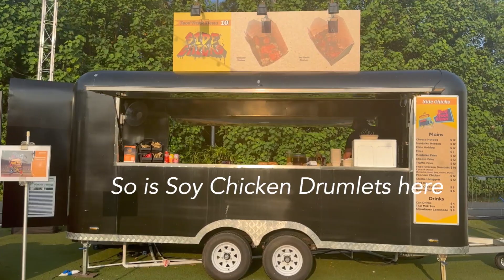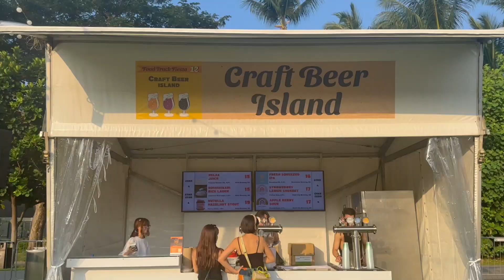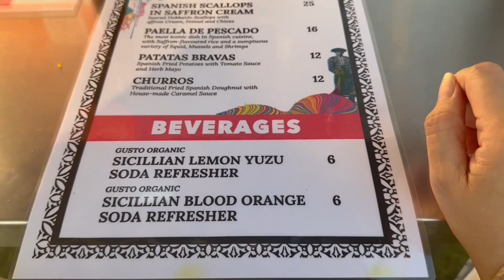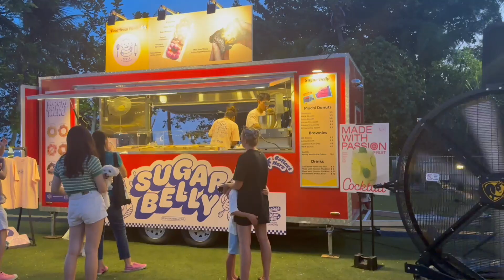Street Food Spectacular | Exploring the Food Truck Scene | Culinary Adventure on Wheels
A whopping total of 14 food trucks that are set to wow foodies with a truckload of tasty and affordable street food. Taking place over the weekends.

Expect exciting culinary from braised pulled duck-loaded potatoes by the award-winning Singapore National Junior Culinary Team, indulgent bourbon BBQ bacon beef burgers by hawkerprenuer Fatty Patty to Singapore's first sugar-and-egg-free ring mochi doughnuts by homegrown pop-up bakery SugarBellySG.

Guests can also look forward to fringe events such as lantern making, Movies by the Beach and even live band set from September 1 to 17
All happening at Palawan Green, every Fri to Sun, 5pm to 10pm, September 1 to 17.

I had a great time drinking, eating and enjoying the open air movies and live band set.

Downloading video and secondary editing is prohibited.